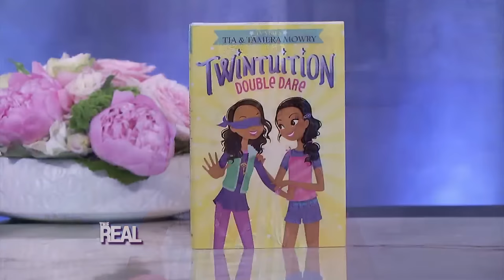Tia Mowry-Hardrict Stops by 'The Real'!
We always love when Tia Mowry-Hardrict stops by! Tune in to get the 411 on all of her latest projects, and a possible "Sister, Sister" reunion.